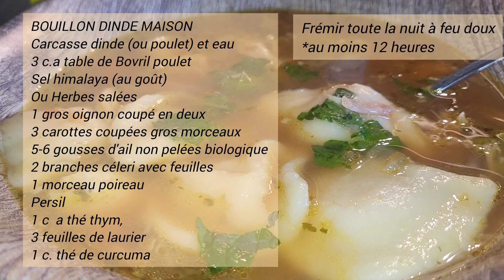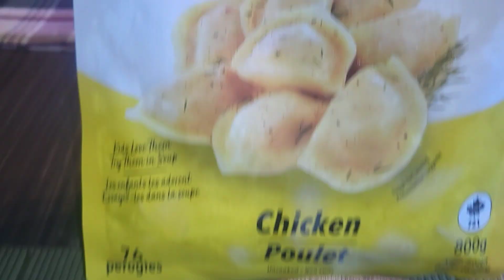AIDE-MÉMOIRE - SOUPE À LA DINDE AVEC BOUILLON D'OS MAISON..UN BAUME POUR LE COEUR ET LA SANTÉ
Holà les ami(e)s !

Aujourd'hui j'ai fait une soupe à la dinde avec un bouillon d'os maison, elle est vraiment délicieuse, je partage donc un aide-mémoire pour me souvenir, et vous inspirer, car le bouillon d'os est très bon pour la santé, et un "booster" d'immunité en ce temps de l'année.

Les ingrédients sont approximatifs, car je l'ai fais "au pif", mais ça vaut vraiment la peine de faire son propre bouillon (avec carcasse de dinde ou poulet), car ça fait toute la différence dans le goût d'une bonne soupe.

Bon appétit bien-aimés du Très Haut !

BOUILLON DE DINDE (ou poulet) MAISON
Carcasse dinde (ou poulet) et eau
3 c. à table de Bovril au poulet
Sel d'Himalaya (au goût)
Ou Herbes salées
1 gros oignon coupé en deux
3 carottes coupées gros morceaux
5-6 gousses d'ail non pelées biologique
2 branches céleri avec feuilles
1 morceau poireau
Légumes déshydratés pour soupe
Persil
1 c  a thé thym,
3 feuilles de laurier
1 c. thé de curcuma
Poivre

Frémir toute la nuit à feu très doux, au moins 12 heures (encore meilleur 24 heures).

Passer le bouillon au tamis, et garder morceaux de dinde détachés des os refroidis, les effilocher et les mettre dans la soupe.  Ajuster l'assaisonnement du bouillon avant de faire la soupe, si besoin de sel ou poivre.

SOUPE A LA DINDE (OU AU POULET)
Avec bouillon passé au tamis, ajouter couper en petits morceaux:
3 carottes
1 oignon
2 branches céleri
3 pommes de terre
1 morceau de poireau
Pois (à la fin seulement)
Persil séché
3 Feuilles laurier
Mini Perogies au poulet (Costco) ou maison (recette à venir)
1 à 2 tasse(2) de dinde effilochée
Sel et poivre (si nécessaire)

Si vous avez un morceau de la croûte de parmesan, ça ajouterait un bon petit goût à votre soupe.  Si vous ne trouvez pas de Perogies, vous pouvez remplacer par petites boulettes de poulet haché (ex. poulet haché, échalote ciselée, persil, oeuf, flocons d'avoine).

Quels sont les bienfaits de la pelure d'oignon ? Riche en antioxydants, la peau d'oignon est aussi nutritive que le légume qu'elle couvre. Comme lui, elle aide à réduire l'hypertension artérielle et renforce nos os grâce à sa haute teneur en quercétine.

En effet, ail et oignons ont de multiples vertus. Leurs peaux sont très riches en antioxydants et en minéraux. Elles sont sources de zinc, de phosphore, de vitamine C et de fer. Elles se décomposent très rapidement et permettent même d'éloigner les mauvaises bactéries.